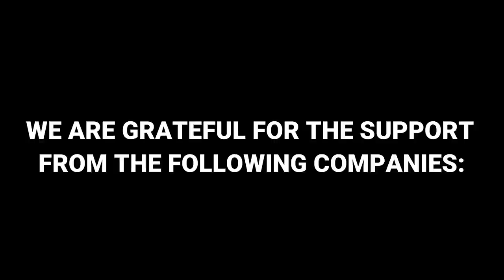Idaho Bighorn Sheep Hunt- 190’’ Rocky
Follow along as Team SMO guides hunter Aaron Neilson to a massive 190" Rocky Mountain Ram - Unit 11 Idaho. 2020 was a special year.